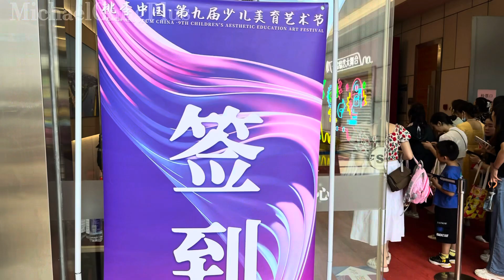桃李中国 • 2023 第九届少年美育艺术节